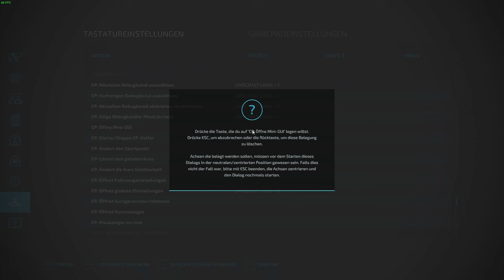🟥LS22 🚜 Multiplayer GER Osada 🌍 Comm server bei Pawel @Pawel Knuust 2️⃣6️⃣